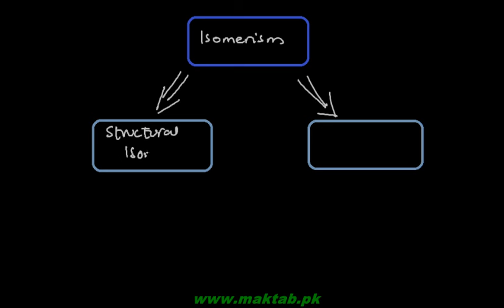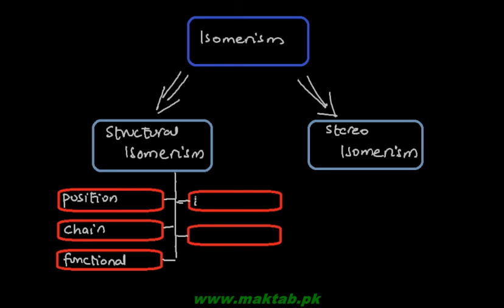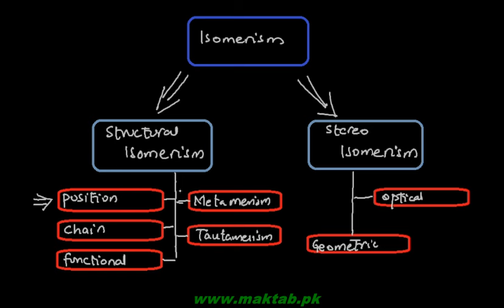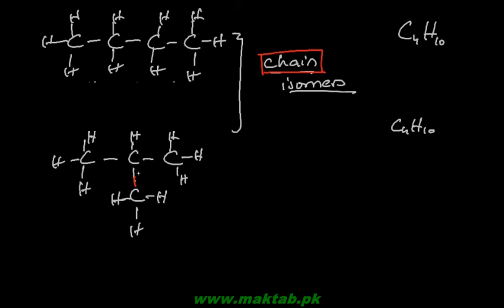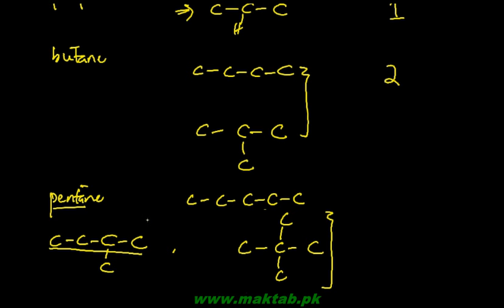FSc Chemistry Book2, CH 7, LEC 19: Structural Isomerism (Part 1)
This video lecture from Fundamental Principles of Organic Chemistry  (F.Sc. second year Chemistry) covers Structural Isomerism. It is the phenomenon in which to organic compounds have same molecular formulas but different structures. The various types including position isomerism (in which skeletal formulae is same) and chain isomerism (in which skeletal formulae changes) are discussed in detail with examples. Find more e-learning material and educational video lectures in Urdu at maktab.pk. These videos are free to use for promotional and commercial purpose by keeping the credits to Maktab.